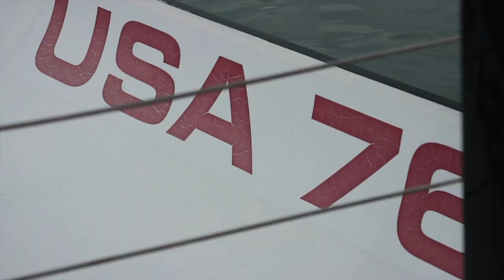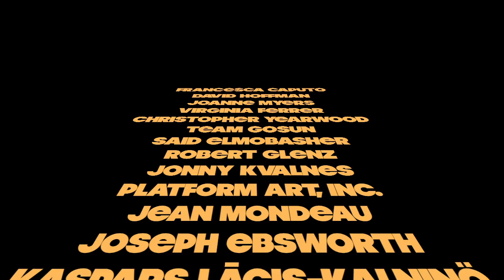40. Bumps and Humps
Our return to the boat, and all the fun that awaits us there...